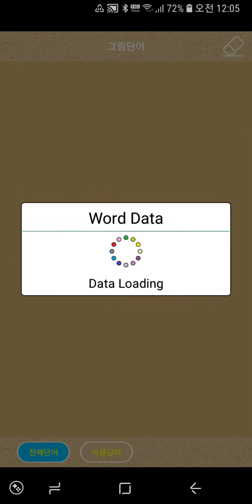영어 크로스 워드 앱 잘 이용하기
영어 크로스워드 문제를 무한정 제공하는 앱입니다.